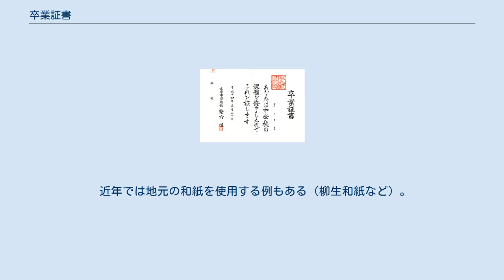卒業証書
卒業証書の例（千葉県市川市の中学校） 卒業証書（そつぎょうしょうしょ）とは、その学校の全課程（本科）の修了が認められた児童・生徒・学生などに対して、校長（学長）が授与する証書のことである。
類似する文書には修了証書（修了証）がある。
 大学（短期大学を除く）では、学部（学部以外の教育研究上の基本となる組織を含む）の課程を卒業した場合は卒業証書および学士の学位記が授与される。
大学院の各課程を完全に修めることについては「卒業」ではなく「修了」とされているため、卒業証書の授与は行われず、学位記の授与が行われる（なお、「卒業証書」の授与はできないものの、法令上「修了証書」などを授与することは禁止されていない）。
短期大学を卒業した場合は、卒業証書および短期大学士の学位記が授与される（なお、高等専門学校においては、準学士が学位でなく称号であるので卒業証書のみが授与される）。
 卒業証書については、学校教育法施行規則（昭和22年文部省令第11号）の第58条などに規定があり、「校長は、（各学校種）の全課程を修了したと認めた者には、卒業証書を授与しなければならない。」とされている。
卒業証書の様式は、その学校の設置者（地方公共団体、学校法人、国立大学法人など）が定めている。
また、卒業証書や卒業証明書を発行するときに原簿となる卒業証書授与台帳などの保存期間は、「永年」または「長期」（100年間ほどを指すことが多い）とされていることが多い。
 卒業証書は卒業式（卒業証書授与式）で授与されるが、授与の方法としては主に以下のいずれかの方法がある。
 卒業証書は卒業証書用の丸筒・角筒などに入れて丸めた状態で、あるいは証書ホルダーなどに入れて平面の状態で保管される。
 近年では地元の和紙を使用する例もある（柳生和紙など）。